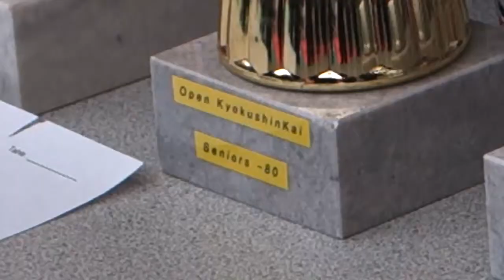Kyokushinkai Yann (11)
Kyokushin open contest in Colmar (France), april 2015